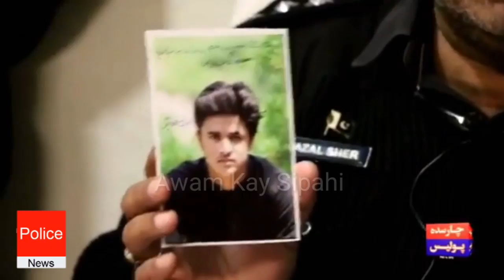DSP Fazal Sher Khan Press Conference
Ensuring Ad Suitability and Monetization for Videos Showcasing Khyber Pakhtunkhwa Police

As a YouTube creator focused on promoting public awareness and education, I am committed to ensuring that all content on my channel aligns with YouTube's community guidelines and ad suitability policies. My channel highlights the daily performance and activities of the Khyber Pakhtunkhwa Police, showcasing their role in assisting citizens, guiding tourists, and maintaining public safety. Here are the key principles I follow to ensure compliance with YouTube's monetization standards:

1. Purpose of Content: Inform and Educate
The primary goal of my videos is to provide factual, educational, and informative content. I highlight the positive role of the police in society, such as their efforts to protect communities, assist in emergencies, and provide guidance to visitors. The content is carefully curated to promote understanding and build trust between the public and law enforcement agencies.

2. Responsible Depiction of Sensitive Content
While some videos may include scenes of police handling protective equipment, such as weapons, these are shown purely in the context of their professional duties. I ensure that:

Weapons are not glorified or promoted in any way.
All depictions are strictly for educational and informational purposes.
The focus remains on the importance of safety and law enforcement responsibilities.
This approach aligns with YouTube’s ad suitability policies, avoiding any content that promotes violence, dangerous activities, or the use of weapons.

3. Compliance with YouTube's Ad-Friendly Guidelines
To ensure my videos are ad-friendly and suitable for monetization, I:

Avoid content that includes graphic or explicit scenes.
Present all footage in a professional and respectful manner, suitable for a general audience.
Include appropriate disclaimers, explaining that any sensitive visuals are part of the police's official and lawful duties, with no intent to sensationalize or promote harm.
4. Family-Friendly and Brand-Safe Content
All content on my channel is created to be family-friendly and suitable for a wide audience. The focus on educational and community-centered themes makes my videos both brand-safe and aligned with advertisers' expectations.

5. Adhering to Transparency and Ethics
Transparency is a key priority. I provide clear context in my video descriptions, titles, and thumbnails to ensure that viewers and advertisers understand the nature of the content. Additionally, I avoid clickbait or misleading content that could violate YouTube’s policies.

Conclusion
By following these practices, I ensure that my videos not only serve their purpose of educating the public about the efforts of the Khyber Pakhtunkhwa Police but also remain in compliance with YouTube's guidelines for ad suitability and monetization.

Through responsible content creation, I aim to foster awareness, trust, and appreciation for the important role law enforcement plays in our society while maintaining the highest standards of content quality and ethical storytelling.